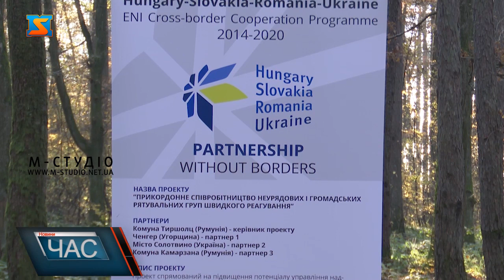Навчання рятувальників. Транскордонна співпраця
У Солотвинській громаді на Тячівщині провели триденні навчання взаємодії між місцевою владою, рятувальниками та волонтерами на випадок надзвичайних ситуацій у прикордонному регіоні. У навчаннях взяли участь рятувальники та волонтери Солотвинської громади і двох румунських сіл. Лісова пожежа, допомога туристу в горах та перша допомога при ДТП – у Солотвинській громаді місцеве самоврядування, рятувальники та два десятки волонтерів України та Румунії навчались злагоджено та оперативно співпрацювати в умовах надзвичайних ситуацій. Захід відбувся в рамках проекту «Транскордонне співробітництво громадських та муніципальних аварійно-рятувальних команд».  До навчань залучили рятувальників та  добровільні пожежні команди Румунії. Під час тренінгу на території Грушівського лісництва, фахівці відпрацювали ліквідацію лісової пожежі з імітацією реального загорання та порятунок людини, що загубилася в горах. На інших локаціях Солотвина рятували людей з висоти та деблокували потерпілих у ДТП. Також у рамках навчань проводилися заняття з надання першої долікарської допомоги. В рамках транскордонного проекту, який тривав два роки, рятувальники країн-учасниць не лише спільно навчались, а й суттєво зміцнили матеріальну-технічну базу.   В останній день тренінгу учасники отримали сертифікати. Рятувальники кажуть: навчання були корисними, адже це незамінний досвід для ефективного реагування на реальні надзвичайні ситуації.